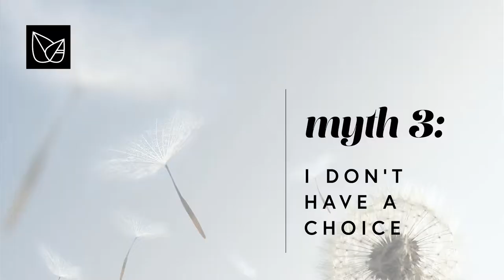Three Myths About Events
Aperio Philanthropy's Ellen Claycomb dispels three common myths emerging about taking your in-person events online during the pandemic — and explains what you should do instead.